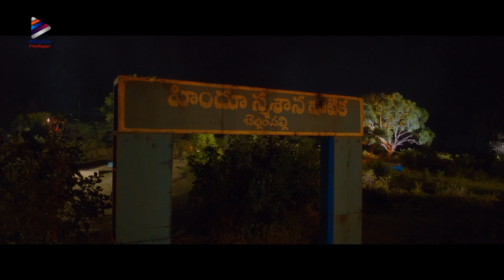Laxmi Raai Warns Praveen & Madhunandan | Where is The Venkatalakshmi 2019 Latest Telugu Movie Scenes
Laxmi Raai Warns Praveen & Madhunandan, Where is The Venkatalakshmi 2019 Latest Telugu Movie Scenes on Telugu FilmNagar. Where is The Venkatalakshmi 2019 latest Telugu Movie ft. Laxmi Raai, Poojitha Ponnada, Karthik, Praveen, Madhu Nandan, Brahmaji, Jabardasth Mahesh, Gemini Suresh, Ramana Reddy and Pankaj. Directed by Kishore (Ladda) and Music Composed by Hari Gowra. Produced by M Sridhar Reddy, H Anand Reddy and RK Reddy under ABT Creations Banner.